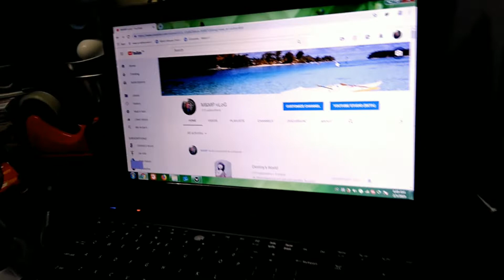Korean Kimchi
Share namin .. Ang aming korean kimchi na
Gawa sa low carb .. Authentic kimchi..
Pero may ingredients na hindi sinama..
Dahil sa legit low carb natin..